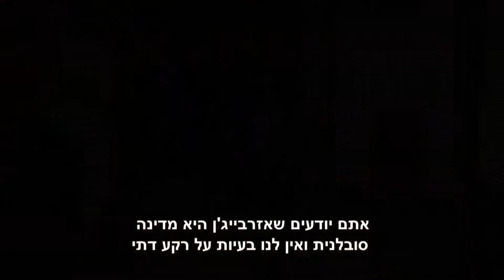ארקובלנו באזרבייזאן מולי וצליל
On the occasion of the 60th anniversary of the Treaties of Rome, the Delegation of European Union to Azerbaijan, in collaboration with United Cultures, organizes the first edition of Imagine Euro Tolerance Festival aimed to promote the values of the intercultural dialogue and tolerance.

Imagine Euro Tolerance Festival will be held in Baku from 12 to 20 October 2017 and presents a dense calendar of events: musical and theatre performances, debates and discussions, film screenings, photo and video contest, exhibitions and more.

Aims
Imagine aims to promote, through culture and creativity, respect for the weakest bands of the population; social integration; religious coexistence; multiculturalism and all those values on which a civil society have to be based.

Topics
The main topics of Imagine will be immigration and refugees; conflicts, disability, women and children protection; marginalization of the elderly; racism.

Target
The target of the festival are local population and foreign communities living in Azerbaijan, with particular attention to students and young people; children, women, elderly, disabled; IDPs and refugees; teachers and professors. Moreover we will involve NGOs operators; local and foreign artists; people from the institutions; media operators.